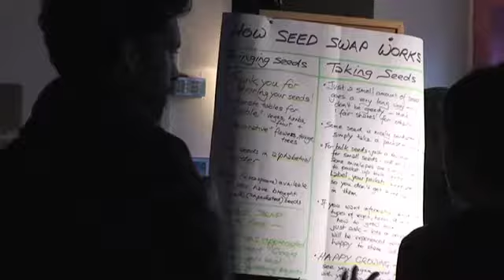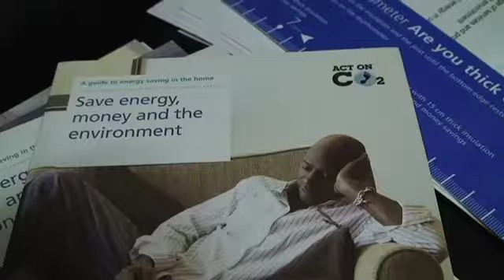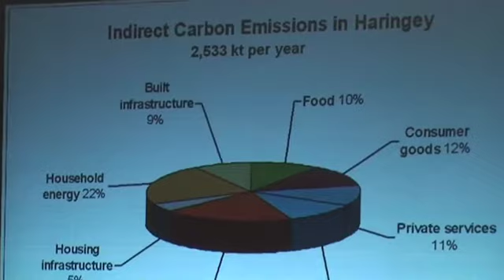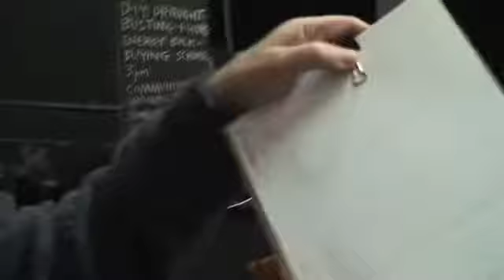Skill Share Market@Tottenham Chances, London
The local Skill Share Market of Seven Sisters is back...the event focuses on transport and energy, especially on renewable energy and useful suggestion to save money on your energy bills...